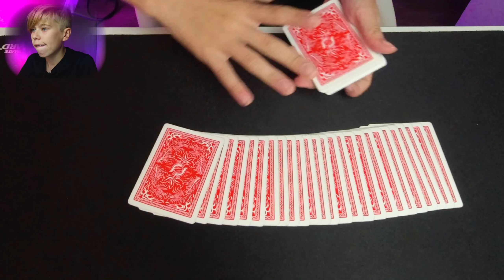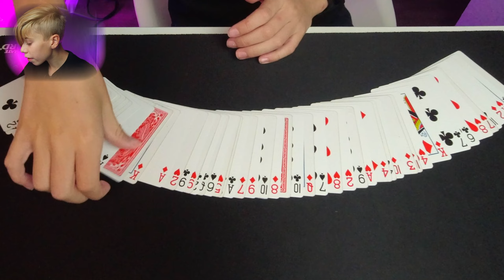(Battle) Ich bin besser als MAGIC TOMI?! Zaubertricks erleben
Hey Leute,
der Titel des heutigen Videos lautet: „(Battle) Ich bin besser als MAGIC TOMI?! Zaubertricks erleben“

MAGIC TOMI und ich machen ein Battle. Wer ist besser? Und ihr entscheidet es. Schaut auch das Video von MAGIC TOMI dazu an und schreibt unbedingt eure Meinung in die Kommentare.

Jamie

Ausrüstung& Co.
Hauptkamera: Canon EOS 250D
Tischkamera: DJI Osmo Action
Mikrofon: Rode VideoMicro
Hauptlicht: Softbox 85W 5500K
Farblicht: RALENO LED Videoleuchte
Stream: ATEM mini Pro
Schnitt: LumaFusion